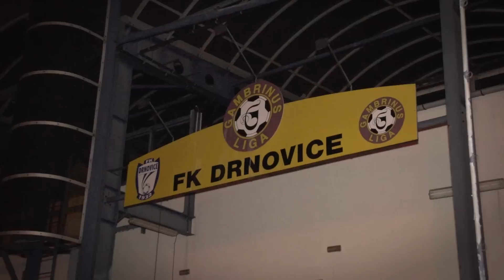František Komňacký: Za první vítězství jsem dostal kačení mýdlo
Nikdy jej nehrál na vrcholové úrovni, přesto František Komňacký dosáhl ve světě vrcholového fotbalu výrazných úspěchů. Jako hráč hrál nejvýše divizi, jako trenér však během své bohaté kariéry získal několik trofejí. „Nemůžu říct, že bych byl zvlášť výrazný talent, ale měl jsem něco, co mě předurčovalo k tomu, že jsem byl na hřišti určitým vůdcem nebo šéfem. A možná i to mě nakonec vedlo k tomu, že jsem se stal trenérem,“ říká k tomu.

MŮJ PRVNÍ GÓL

Dejte LAJK naším videím či rovnou odebírejte náš kanál a žádný první gól vám neunikne.